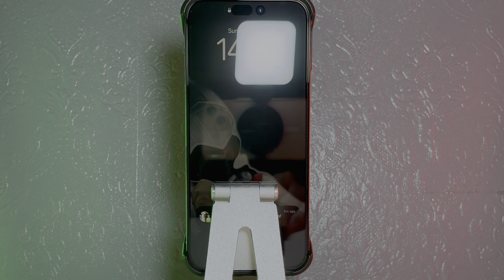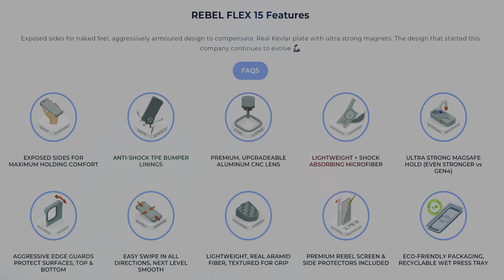Phone Rebel Flex Series 15 Review | Tech Tuesday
Introducing the Phone Rebel Flex Series 15 phone case! It’s been many years I’ve sought after a Phone Rebel case and after finally getting one, my review may surprise you…

Equipment:
Camera 📷: iPhone 15 Pro Max
Mic 🎤: AnkerWork Wireless Mic